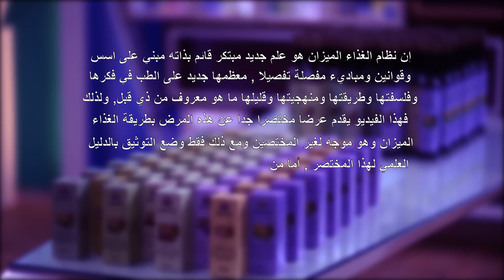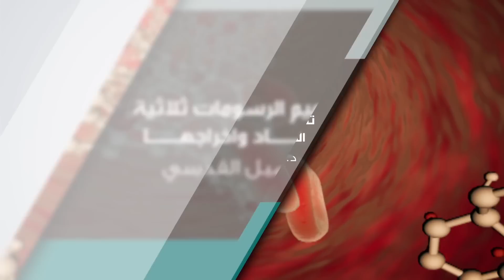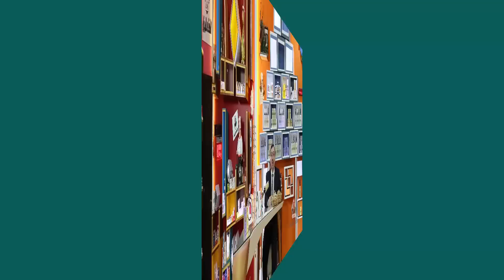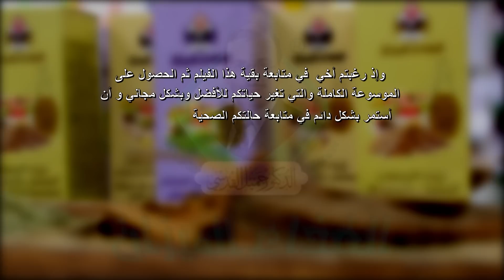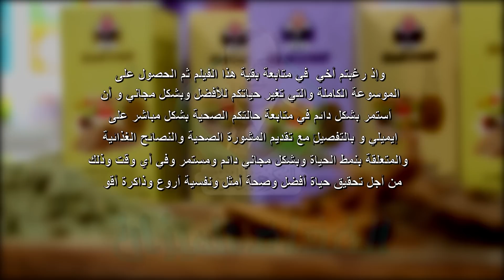هل تعاني من ضعف جنسي غير مفسر الأسباب , ضخامة البروستات عند الشباب قد تكون السبب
** كيف يمكنني  استشارة الدكتور جميل القدسي عبر الواتساب
يمكن ذلك عن طريق خدمة طبيب على الهواء المجانية الرائعة حيث أجيب على اسئلتكم اولا بأول

** شعارنا لكم اليوم :
نغوص في الأعماق لنستخرج المفاهيم العملاقة لتكون منارات صحتكم وعافيتك